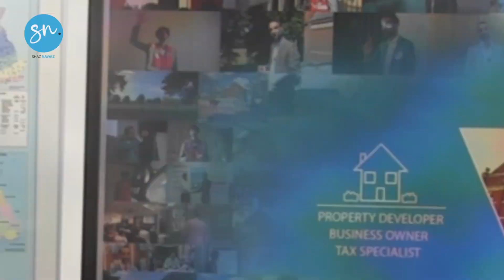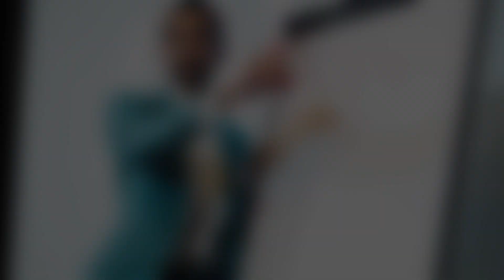Don't let this happen to YOU...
This video discusses the potential housing market crash and how you can prepare yourself financially. We also explore the different types of investors and their risk preferences. Additionally, we provide insights into the current state of the economy and the inflation situation. We compare the benefits of purchasing rental property for passive income versus aggressively flipping houses for quicker returns. We also touch upon house flipping and adding value to properties through renovations. Furthermore, we offer advice on real estate investment stock as a backup plan during market crashes. Watch this video to learn how to make intelligent investment decisions and succeed even in challenging times.

So much TAX SAVING advice!!